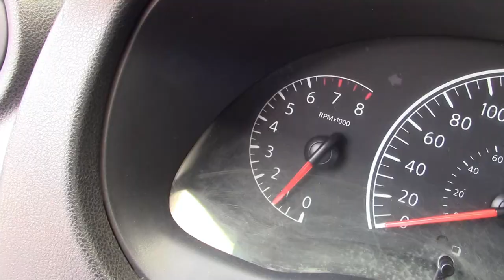Nissan / Versa / 2015-L951842